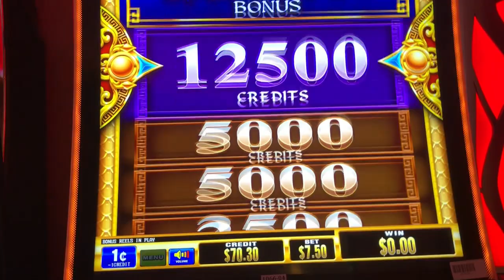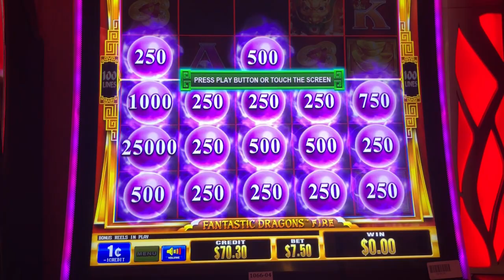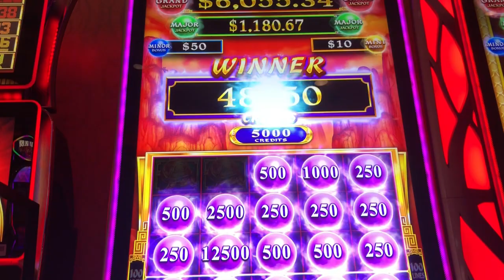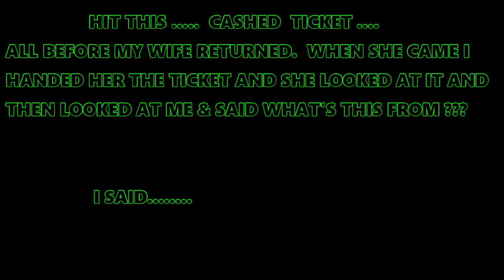BIG WIN! 💥 MAX BET - NEW SLOT BY ARUZE- ONE SLOT CASINO ACTION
BREAKDOWN:
Slot:  FANTASTIC DRAGON FIRE

Game by:  ARUZE

Filmed at:  THUNDER VALLEY CASINO

Hey everyone! Here is a super short video in which I was leaving the casino & stopped at a machine while my wife went to use the bathroom. I decided to pop in a 100 and play it until she came back. I never thought I would have enough time to hit anything. after my 4th push at max bet. I hit the bonus. lol 😲

Harrah's
Hard Rock
Thunder Valley
Red Hawk
Cache Creek
Black Oak
Graton
Jackson Rancheria
Tachi Palace
Chukchansi Gold

Other Casinos we visit & do gameplay throughout the year:

San Manuel
Pechanga
Morongo
Barona
Soboba

When in Las Vegas  --  Everywhere!!!  LOL

So come join us for some Slot machine fun where we are always just - " One Slot away from - The Big Jackpot! "